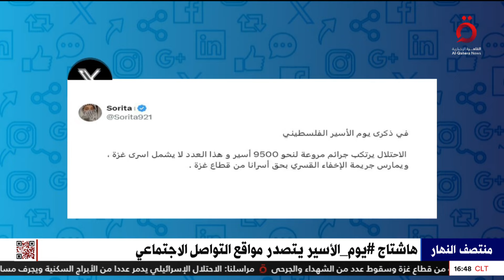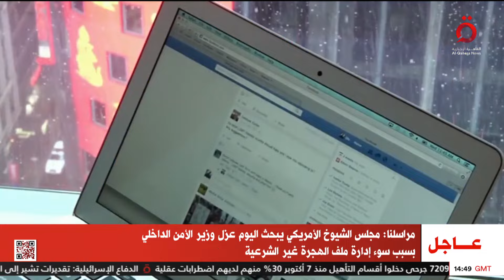شهداء جدد في 6 مجازر بغزة.. وزيلينسكي يدعو لمساعدة أوكرانيا | منتصف النهار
17/4/2024